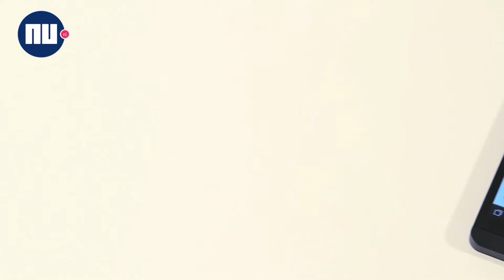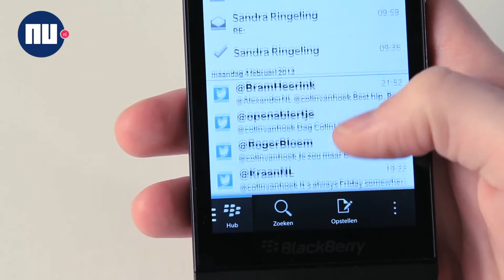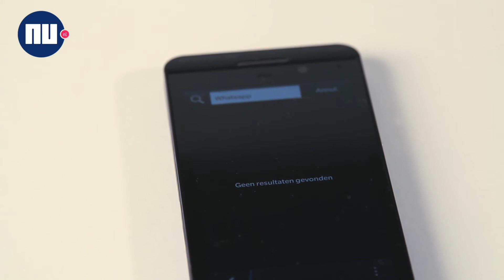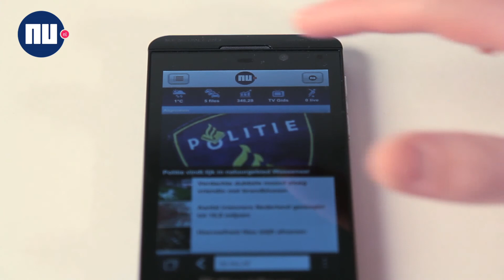Review: Blackberry Z10 geen redding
Blackberry wil met de Z10 weer marktaandeel terugveroveren van Apple en Samsung. De telefoon en het nieuwe systeem Blackberry 10 zijn een stap vooruit, maar kunnen ze meekomen met de huidige toptoestellen?